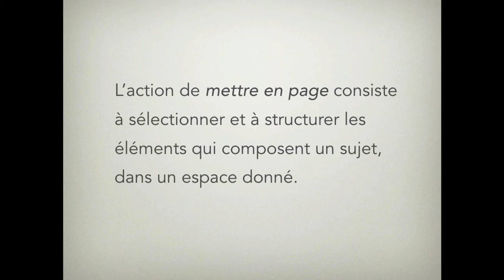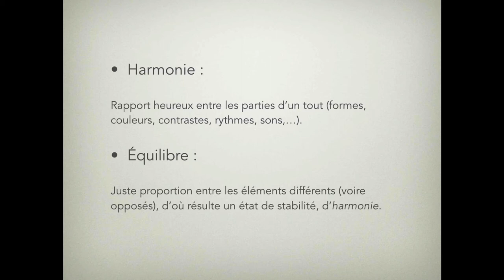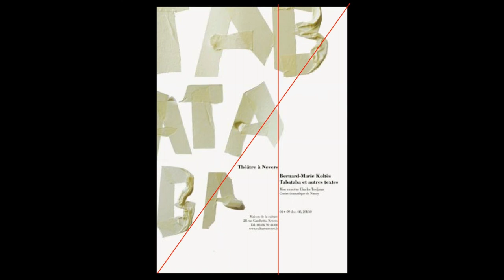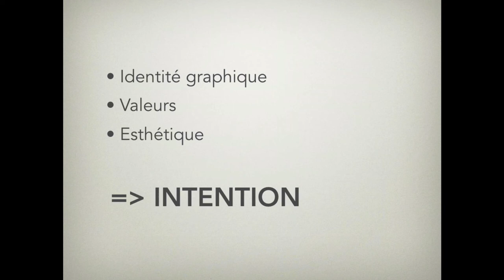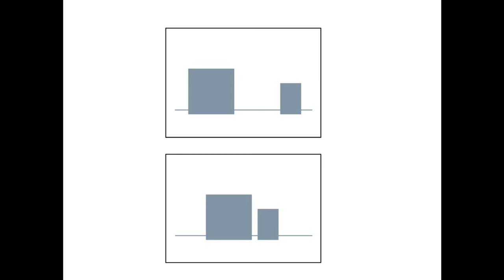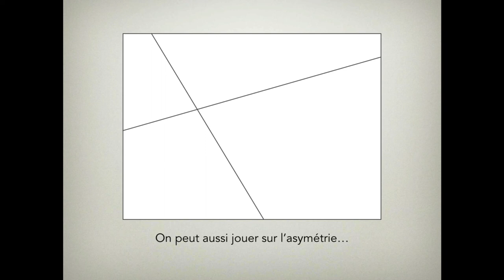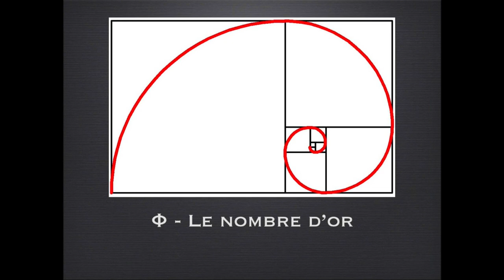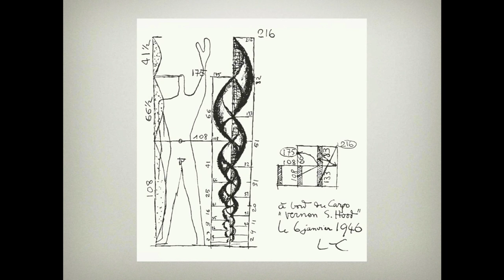Systèmes de mise en page (2017) cours #01